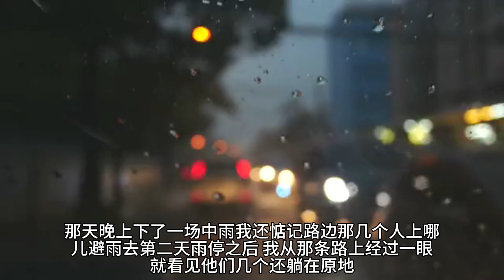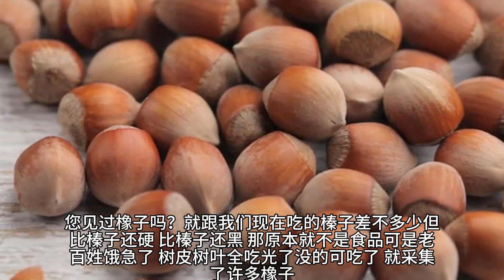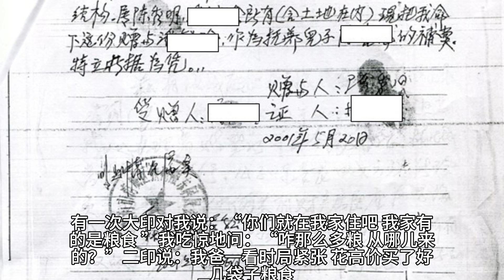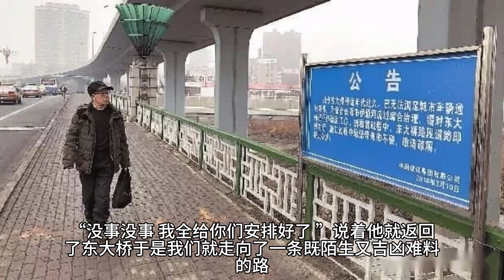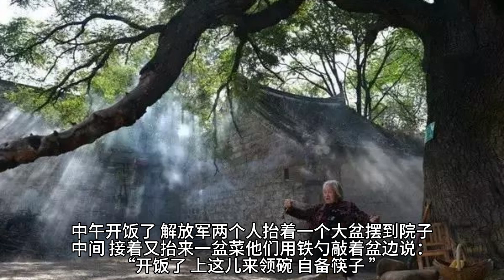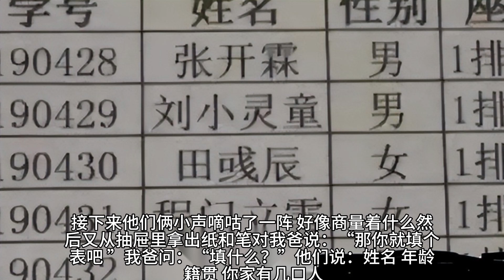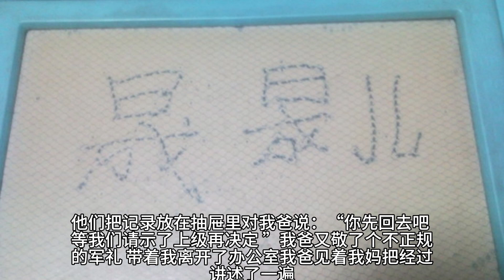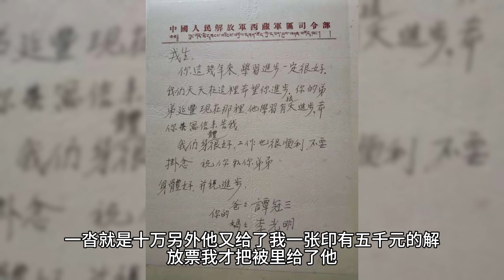不为人知的长春围城，元凶的结局令人舒畅！